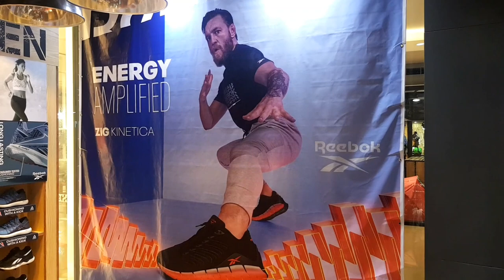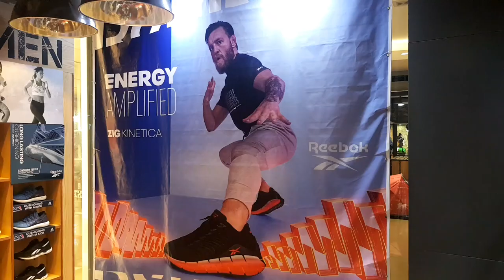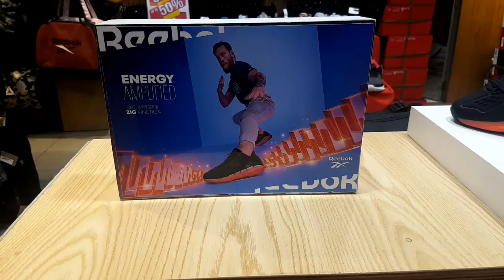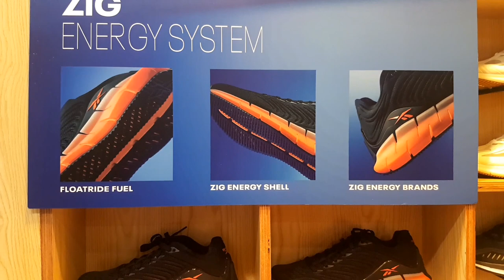ZIG KINETICA, INSTAPUMP FURY AND MORE | REEBOK SM MEGAMALL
Last week, I went to Reebok Robinsons Galleria. So here, I dropped by their branch in SM Megamall to check on the newly dropped Conor McGregor Trainers, the Reebok Zig Kinetica

I also included some of the pairs not found in my Rob Galleria Reebok vlog so this serves as a part 2 of that one.